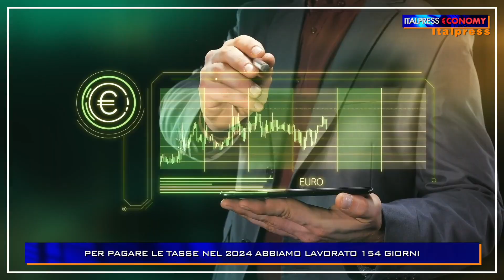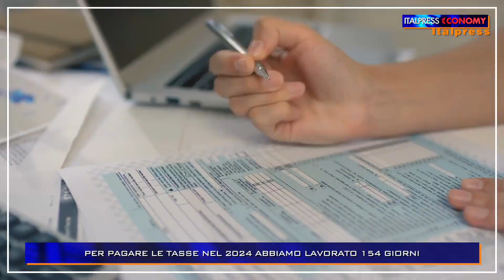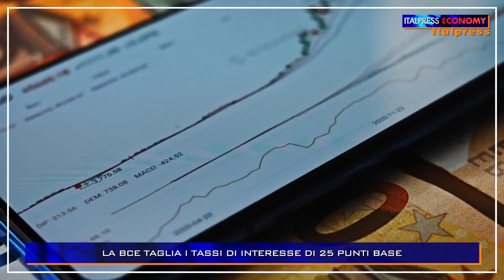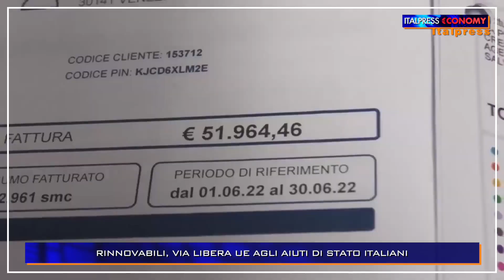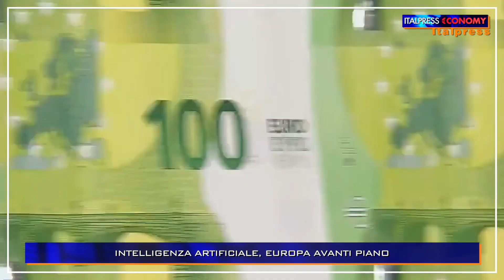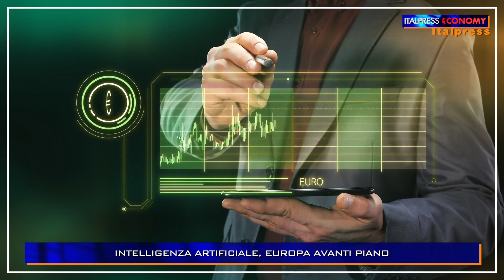Italpress €conomy - Puntata del 7 giugno 2024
MILANO (ITALPRESS) - L’economia e la finanza a portata di tutti. Nell'ottantatreesima puntata di Italpress Economy, Claudio Brachino affronta i principali temi economici del momento e intervista Davide Verdesca, ceo di SG Company.

sat/gsl